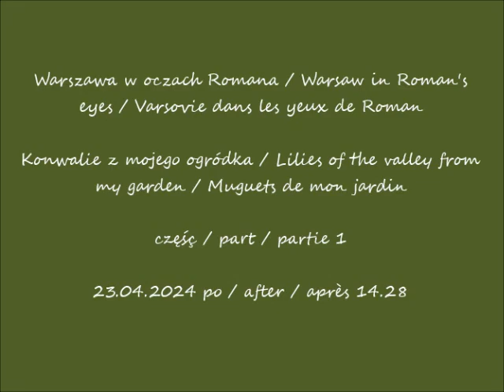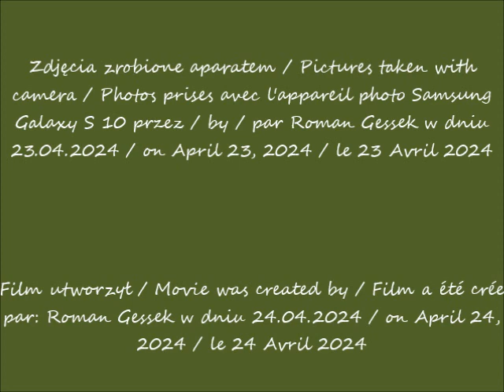2024 04 23 Warszawa Konwalie z mojego ogródka cz 1 po 14 28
Konwalie z mojego ogródka / Lilies of the valley from my garden / Muguets de mon jardin
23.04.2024 po / after / après 14.28